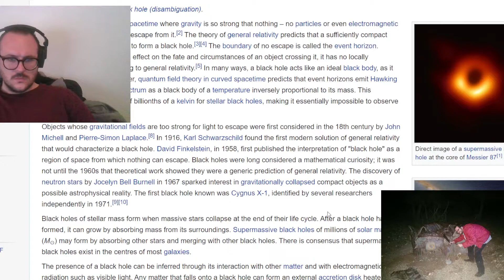The new back hole picture isn't real to me and black holes aren't real to me 5.12.22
words:
i saw that new picture of the black hole in our galaxy so i looked up black holes again on wikipedia and i wanted to puke i got so scared what the fuck are they what do you mean nothing can escape not gonna fucking think about this anymore for a while i don't need anymore thoughts like this clouding my mind to me those dont exist anymore and there is no new picture